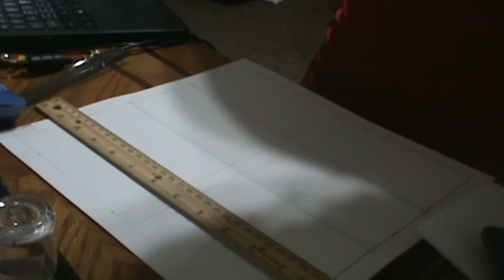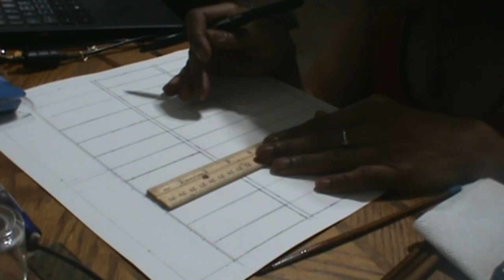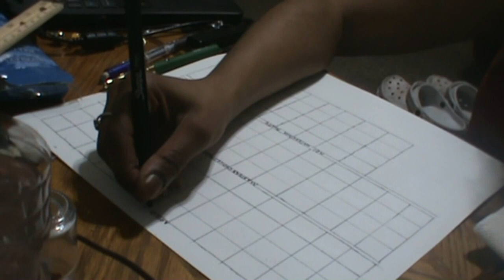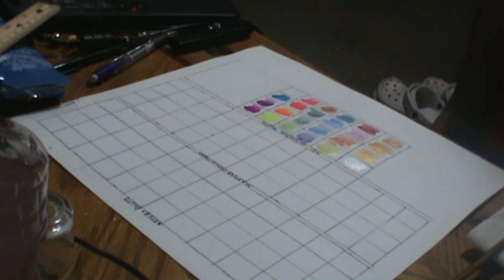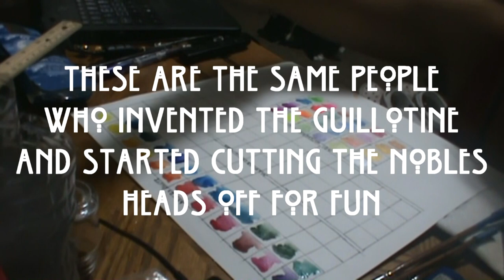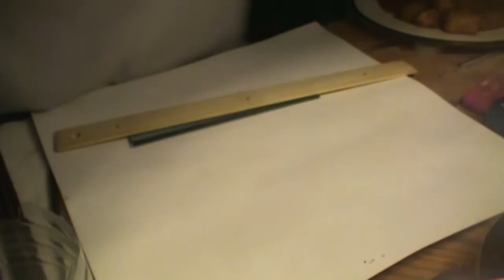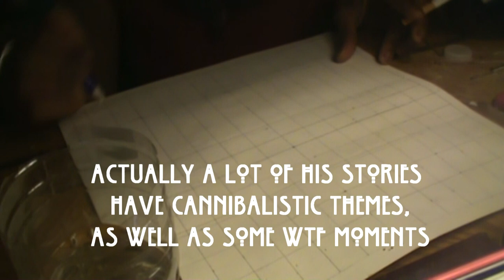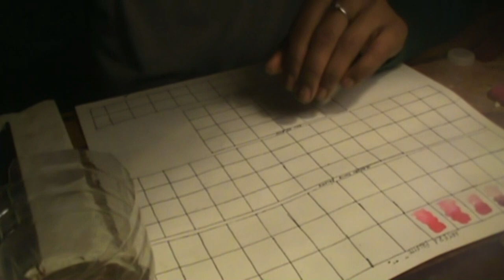AaAD: The Temple by HP Lovecraft